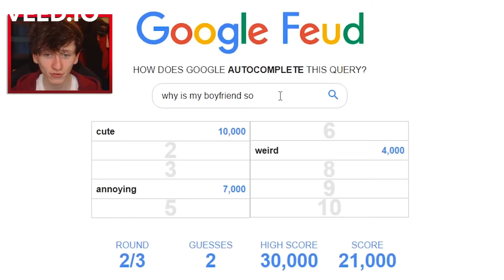"We have to put ourself into a young teenage g-.. NO-." - JackSucksAtLife 2019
This is a clip from the original video below here
WHY DID PEOPLE GOOGLE THIS